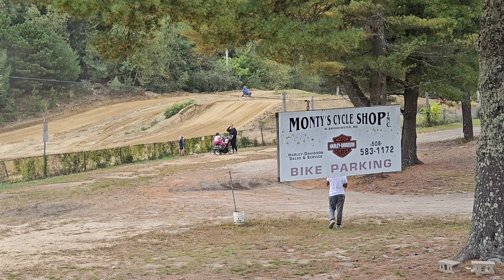Capeway Rovers 9/29/24